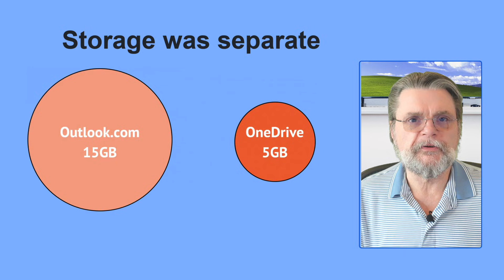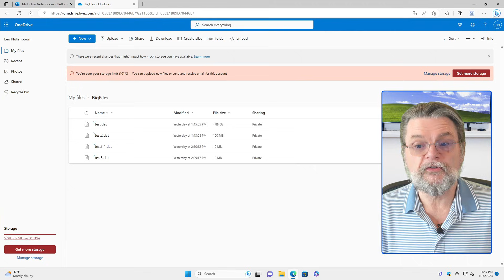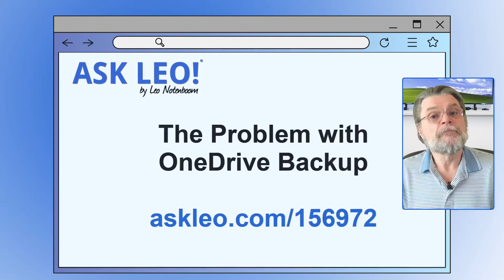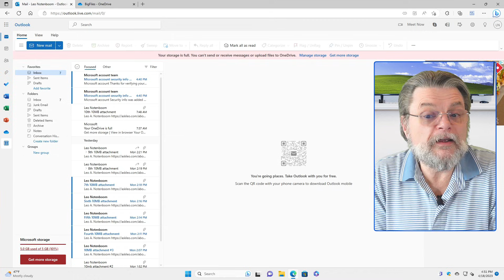What to Do When Your Outlook.com Storage Is Full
⌛ Microsoft changed the free storage allocation for Outlook.com and OneDrive.

⌛ Outlook.com email and OneDrive
Email attachments and in-line images in Outlook.com emails count against your OneDrive storage limitations. If you exceed the limit, your alternatives are to delete files from OneDrive, delete emails with attachments from Outlook.com, or purchase more OneDrive space.

Chapters
0:00 Outlook.com Email Storage Full
0:10 Storage suddenly full
2:23 Change in managing storage
3:44 Options
4:19 Delete files from Onedrive
5:40 Forwarding won't work
6:10 What to do?
7:55 Deleting attachments in Outlook.com